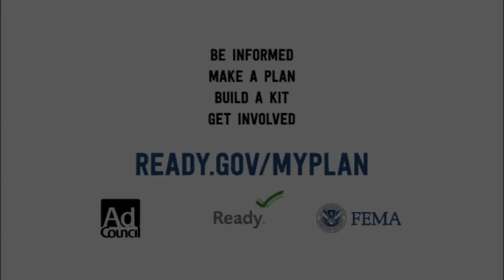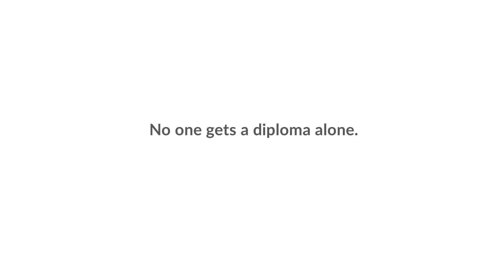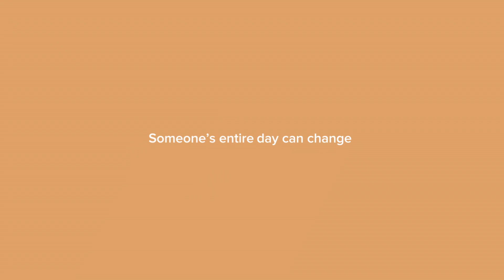Voices Of Change: The Arbitrary Line in the Sand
Hosted by Leslie Acosta & Aissia Richardson